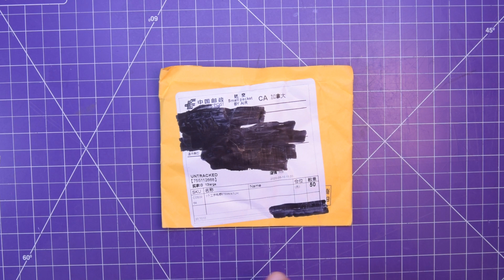Mailbag 63 - All The Small Things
63rd edition of mailbag! Things are a bit strange in the current postal climate and some stuff is trickling in from March, which makes it 5 months from order to delivery!

M3 Screws

CNC Shield

47uH inductors

Nylon standoffs